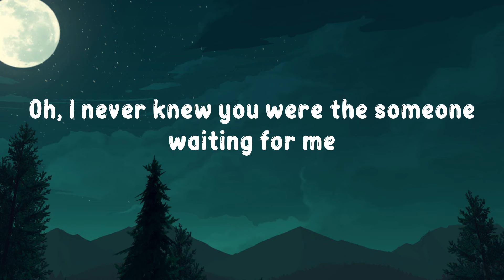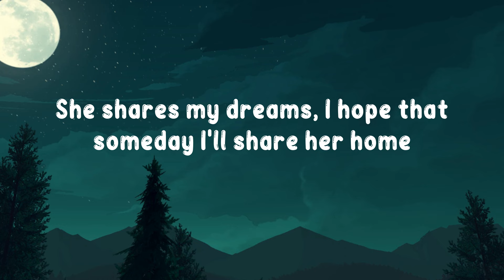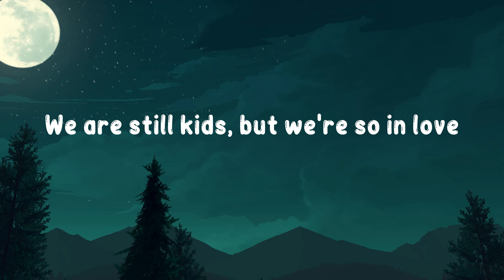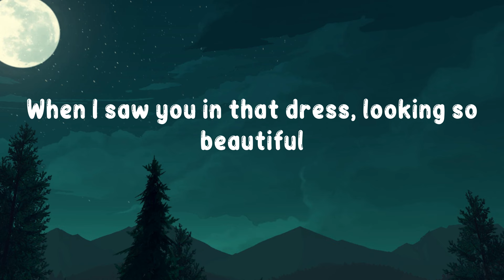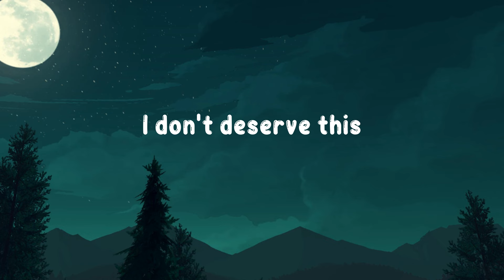Ed Sheeran - Perfect